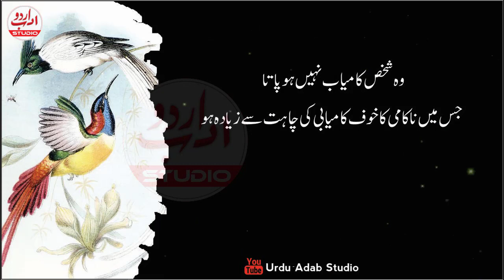Jo Shukhs Aap ko Dil O Jan sy chahta hai us ki ek khas nishani ye hoti hai k | Relationship Quotes